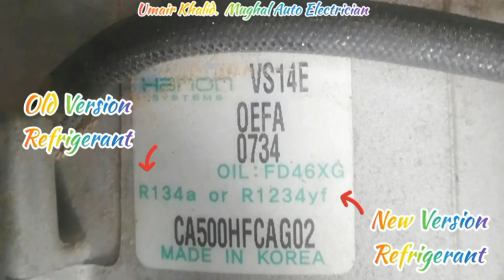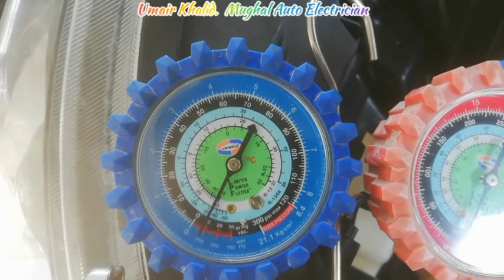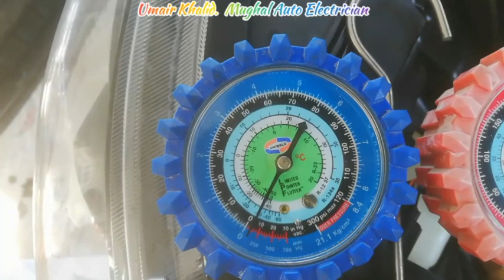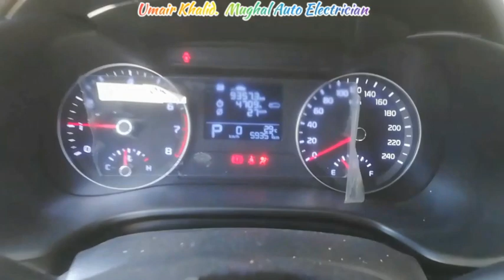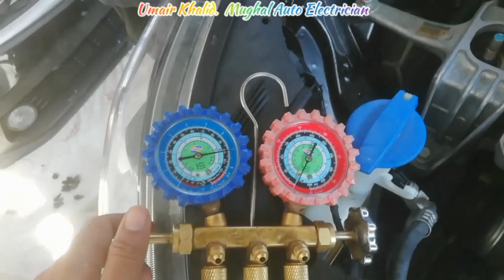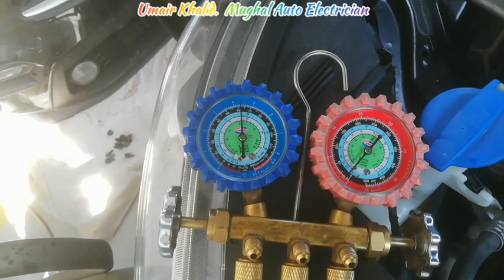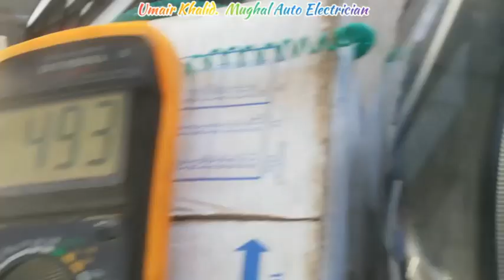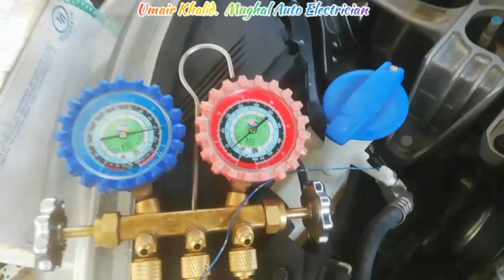Kia Cerato 2020(Part1)New Refrigerant Number R1234YF & Recharge R134A Explain Ac System❄️🛠️✔️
2)Make Led Tester Dc Voltage 3To24 Utilize Truck Led's Very Important video Spical Perdesi Bhaio k lye

Thanks for your support Regards

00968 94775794